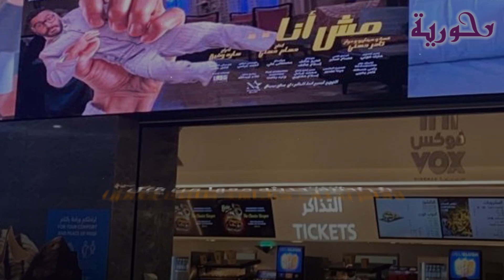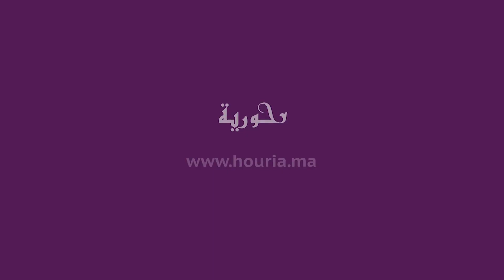شيحة تهاجم تامر بسبب مشاهد رومانسية لهما في كليب قبل ارتداءها الحجاب: بكيت لما شفتوهم ومحترمش رغبتي